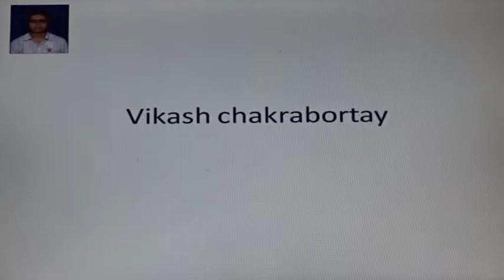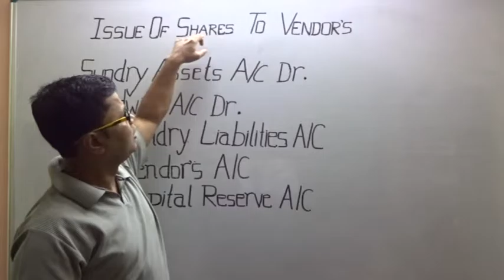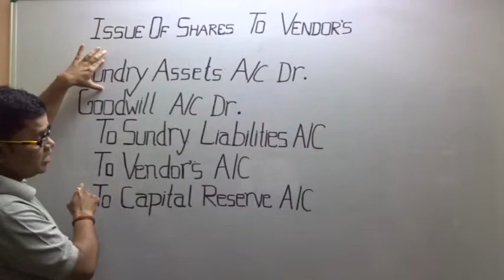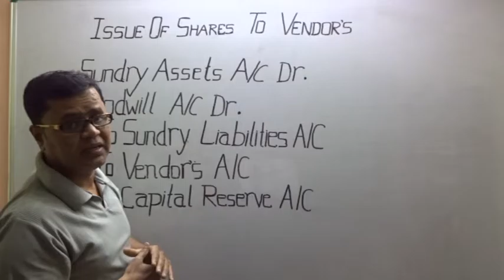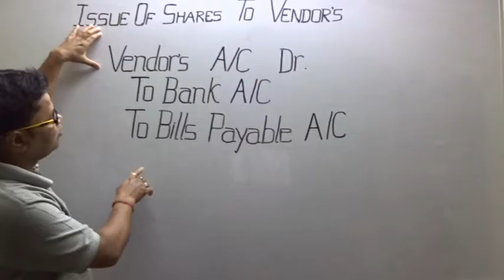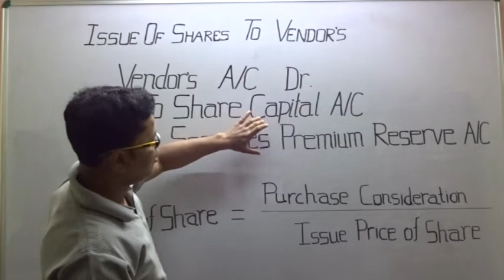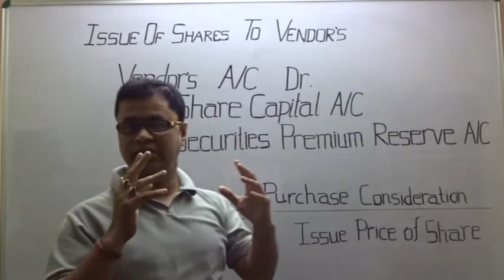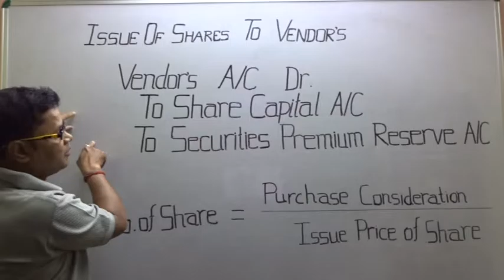Company Account - VENDOR'S ( ENTRIES)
ISSUE OF SHARES TO VENDOR'S ( ENTRIES)